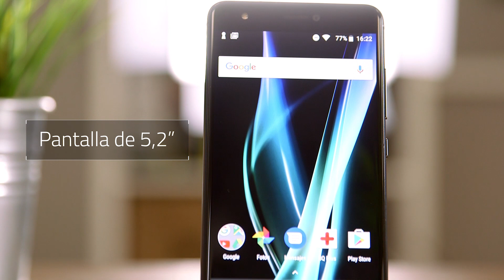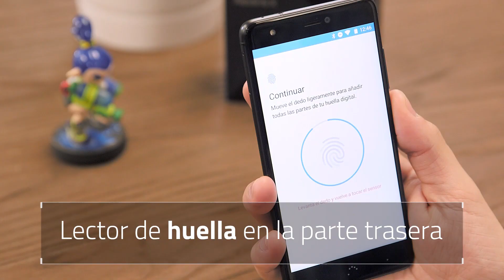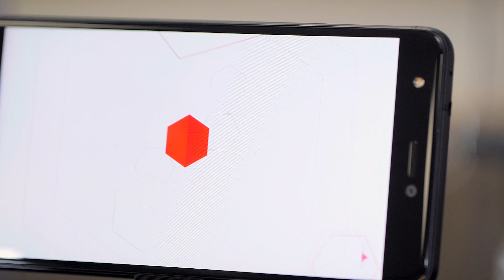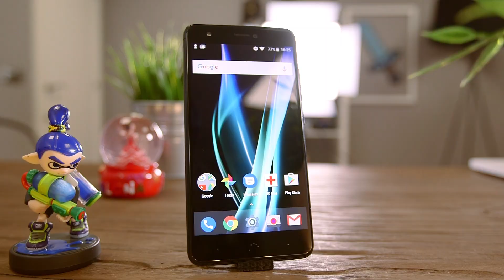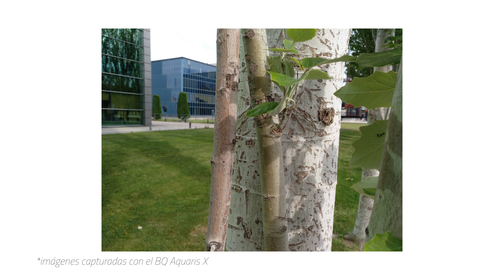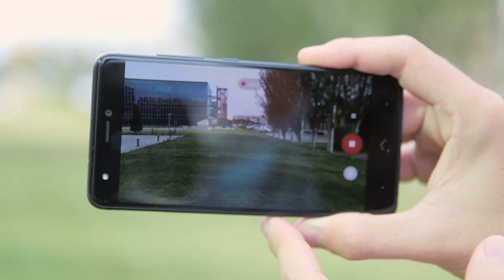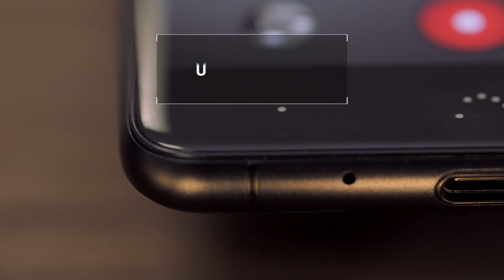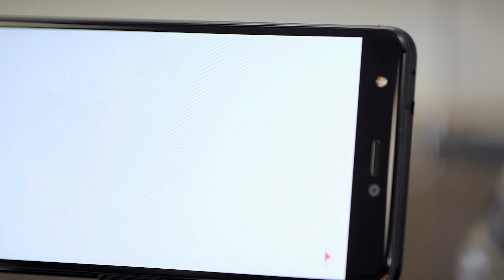Review BQ Aquaris X. Análisis en español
La marca española BQ nos presenta su nuevo buque insignia, el BQ Aquaris X. Pantalla de más calidad y más grande que anteriores versiones, buenas cámaras, buen diseño y una excelente relación calidad precio. Descubre todos los detalles en esta review.